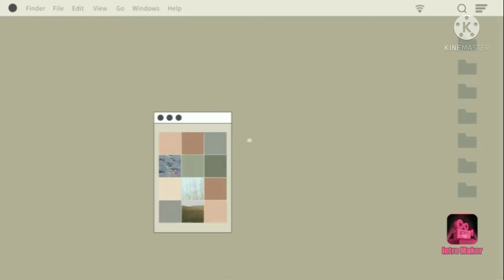BTS (방탄소년단) 'Butter' @ Billboard Music Awards [Ft : LISA] || Bahaporainimarndi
If you are Someone who loves K-Pop,  Drama's and Anime's Here's the channel for you I talk a lot about them so Ring the Notification Bell to get notify about the New Details of the Genre💜

if you like my Video please like it and Share it with your Friends and Family so they can also enjoy my Videos and Comment your Suggestion and your Thought in the Comment section Below be free to Comment anything😋

THIS VIDEO DEMONSTRATE DANCE FITNESS/EXERCISE
COPYright statement, these tracks are not intended to infringe, any copyright laws in any ways.